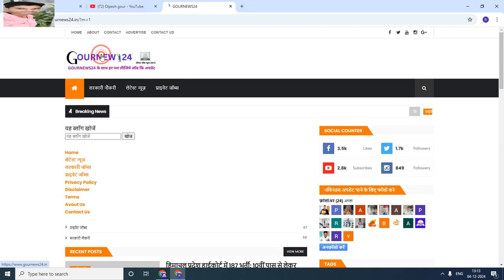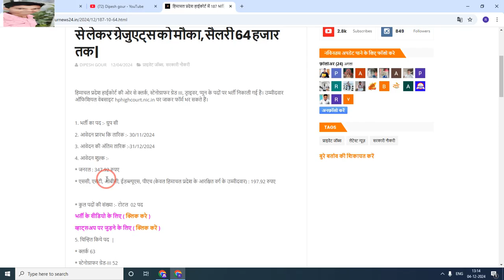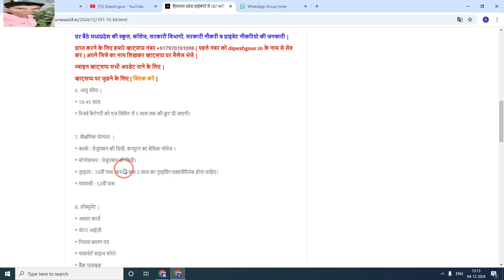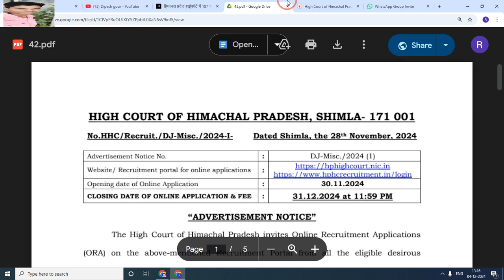हाई कोर्ट ग्रुप सी के विभिन्न पदों पर भर्ती | नोटिफिकेशन जारी आवेदन प्रक्रिया शुरू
My others social media link follow

Official
Official
Notification :-
Job apply
Link :_=

YOUR QUERIES 👇👇👇👇
job mp 2024
job mp 2024 12th pass
mp jobs 2024 notification
vacancy mp 2024
vacancy mp 2024 12th pass
mp vacancy 2024 in hindi
mp career 2024
mp vacancy 2024 in hindi last date
mp vacancy 2024 calendar
vacancy 2024 mp 12th pass for female
mp vacancy 2024 in hindi 12th pass
mp vacancy 2024 in hindi for female
vacancy 2024 mp 12th pass notification
vacancy 2024 mp 10th pass
vacancy 2024 mp board
mp job bharti 2024
mp vacancy 2024 calendar pdf download
mp job calendar 2024 pdf download
mp job card 2024
mp job drive 2024
vacancy mp 2024 last date
mp jobs 2024 last date
mp vacancy 2024 for female
mp vacancy 2024 february
mp job vacancy 2024 for female
govt job vacancy mp 2024 for female
mp job vacancy 2024 for female notification
govt jobs in mp 2024 for female
government jobs in mp 2024 for female
msw govt jobs in mp 2024 for female
vacancy 2024 mp government
mp vacancy 2024 list
vacancy 2024 mp last date notification
sarkari job mp 2024 last date
cedmap vacancy mp 2024 last date
anganwadi vacancy mp 2024 last date
sachiv vacancy mp 2024 last date
cedmap vacancy mp 2024 last date pdf download
railway vacancy mp 2024 last date
girdawari vacancy mp 2024 last date
supervisor vacancy mp 2024 last date
mp job vacancy 2024 last date
mp job alert 2024 last date
mp vacancy 2024 notification pdf download
mp vacancy 2024 new
mp vacancy 2024 notification in hindi
mp vacancy 2024 notification for female
job alert mp 2024 notification
cedmap vacancy mp 2024 notification
mp vacancy november 2024
mp job recruitment 2024
jobs at mp krishi vibhag recruitment 2024
mp vacancy 2024 september
mp vacancy 2024 sarkari result
mp job sarkari 2024
mp vacancy 2024 teacher
mp vacancy 2024 upcoming
mp vacancy 2024 update
mp jobs vacancy 2024
government jobs vacancy 2024 mp
govt jobs mp vacancy 2024
mp vacancy 2024 whatsapp group link
mp job 2024 notification
vacancy mp 2024 notification

      😍DIPESH GOUR😍